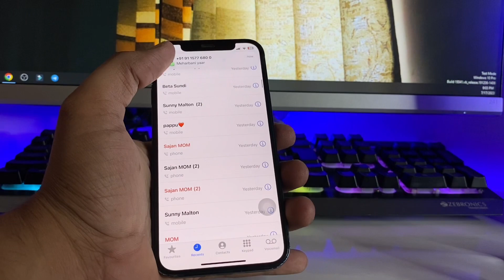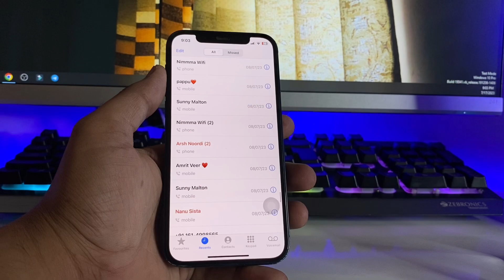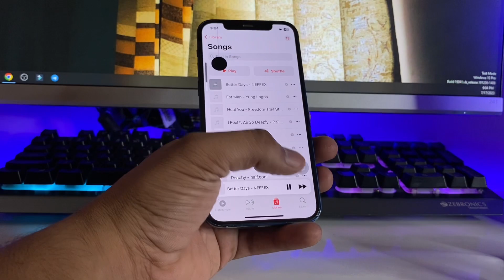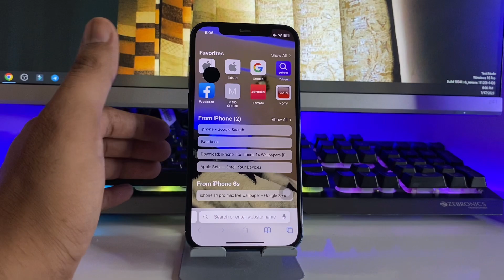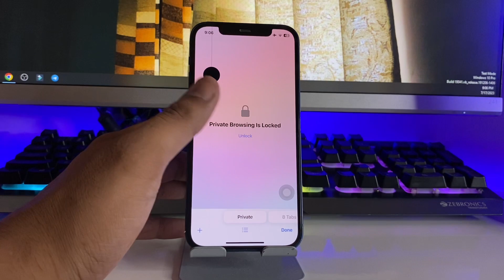iPhone 12 - Secret Hidden features 🤩🤩